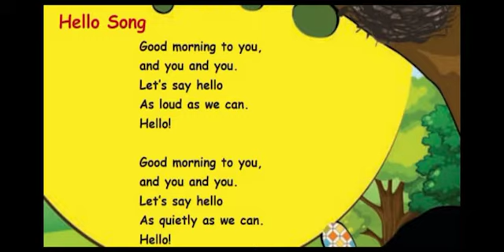1st Std English - Hello Song!!! Lesson 1 Term 1 - SING ALONG!!!!!!!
Hello Song
Sing along kids!!!